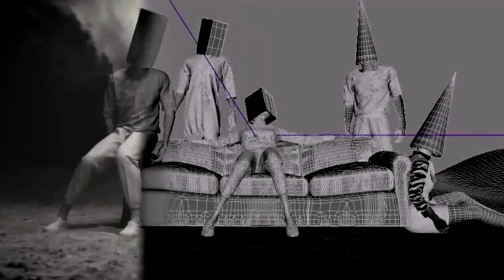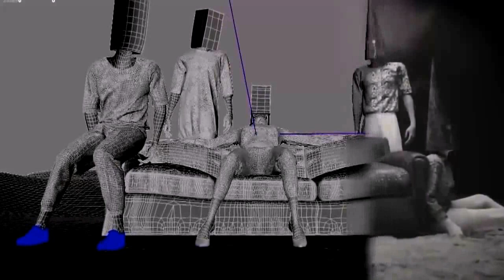Владимир Кузьмин - Я Был Далеко